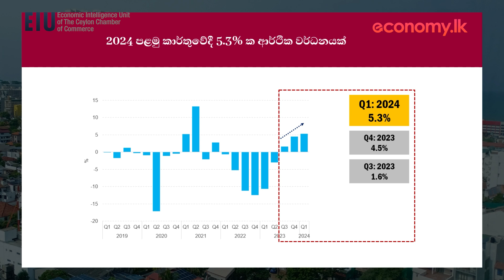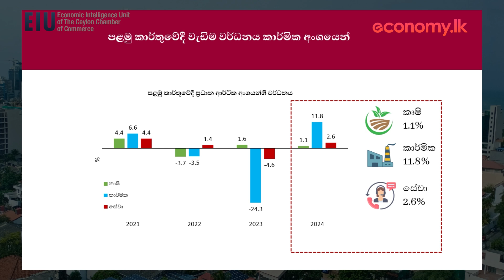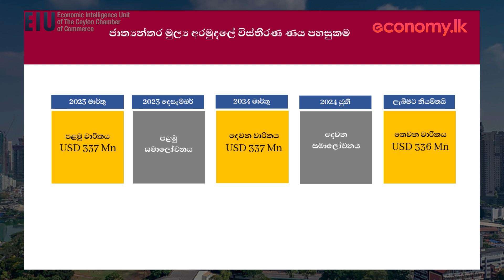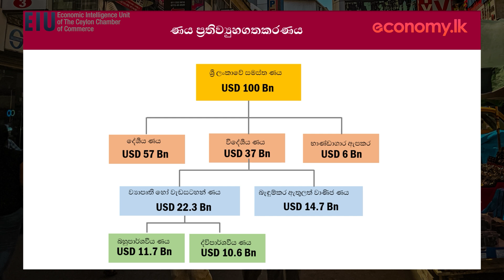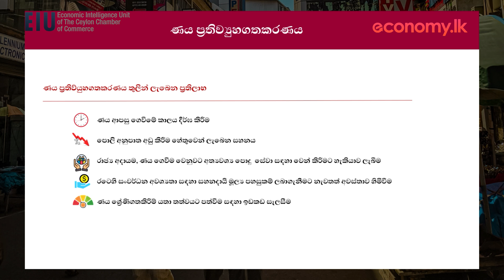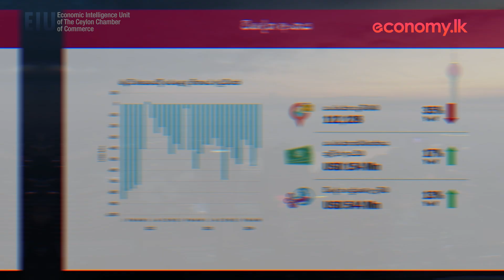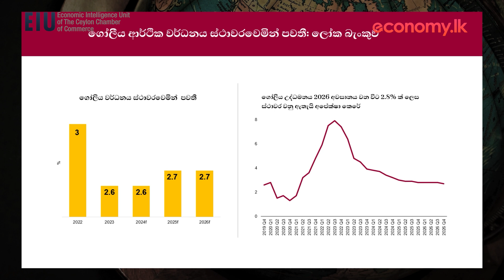මාසික ආර්ථික විග්‍රහය - 2024 ජූනි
This video offers an overview of Sri Lanka’s current economic situation for the month of June.
මෙම වීඩියෝව ජූනි මාසය සඳහා ශ්‍රී ලංකාවේ වත්මන් ආර්ථික තත්ත්වය පිළිබඳ දළ විශ්ලේෂණයක් ඉදිරිපත් කරයි.